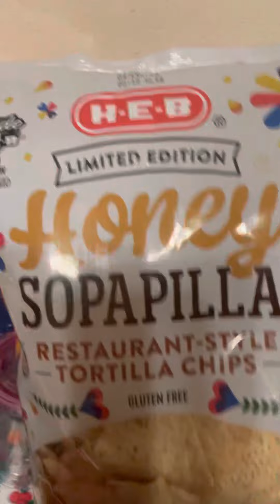goodies just a small pick up order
All @HEB thing 😁